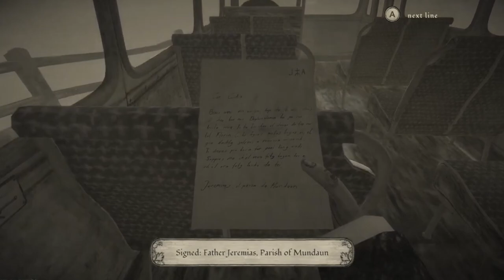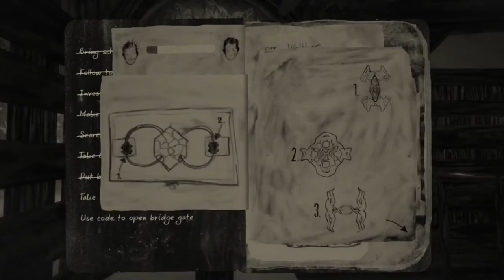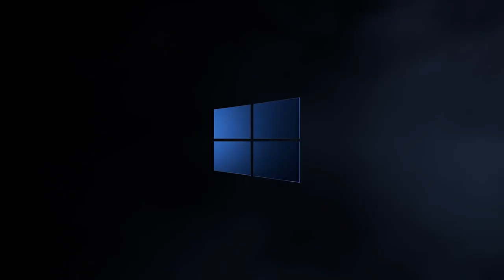This Is 2021's Most Underrated Horror Game And No One Talks About It - Mundaun Explored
Set in the silent misty mountainside of a remote town studded with hamlets, which has a history of paranormal activities, Mundaun is a hidden gem that went unnoticed by the gaming community since its release back in 2021. Today we shall talk about why Mundaun should be on the roster of every gaming enthusiast and what makes it stand out from the rest of the releases: its pros and cons and why we feel it is definitely worth checking out. With six years of dedicated work towards its development, Michel Ziegler was able to create an eerie, yet equally, captivating universe lending the fans of the horror genre of games an enthralling visual masterpiece. If you are a fan of open-ended survival horror games that includes everything from a gripping storyline, exciting horror sequences, to mind-boggling puzzles and have loved playing games like Outlast, Black Mirror and Amnesia in the past; “Mundaun” distributed by MWM Interactive, is an experience that you would not want to miss! Without further ado, let us delve into the gripping storyline that makes this game so brilliant.